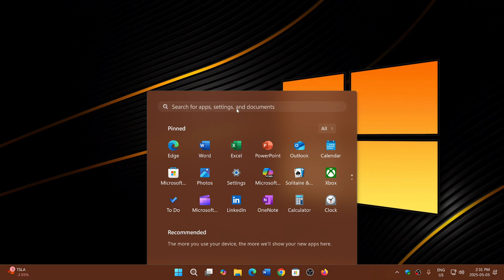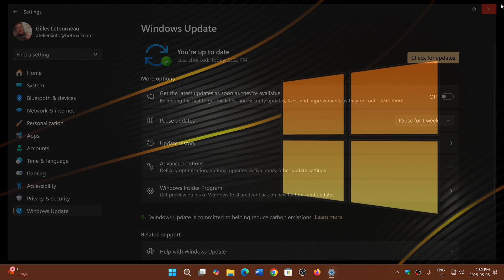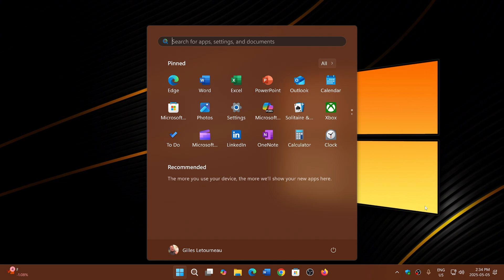Windows 11 24H2 Availability issues and personal observations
it is normal for some to not see 24H2 yet